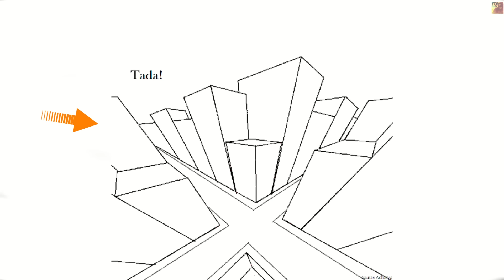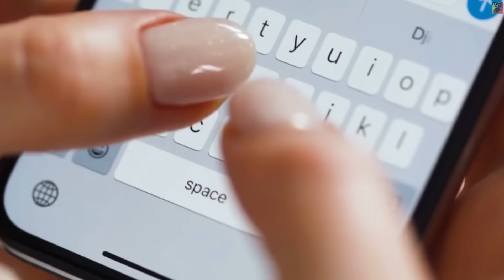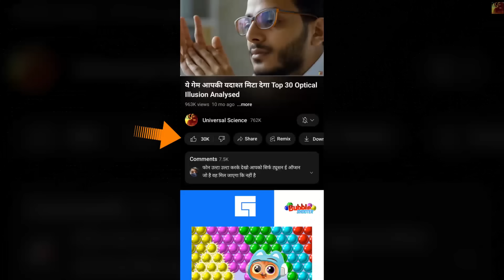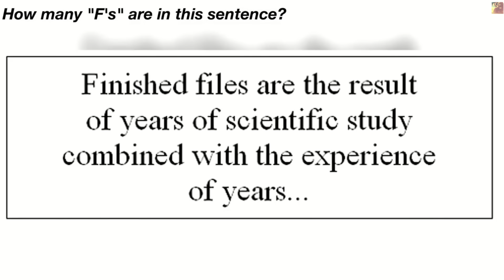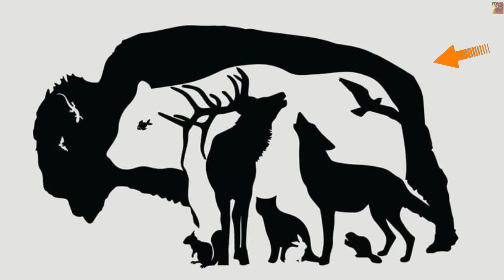ये वीडियो देखने के बाद आप अपना नाम भूल जाओगे this video will make you forget your name..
Optical illusions are something which really proves that Yes! We can't always believe or trust our Eyes, What they show us is not always real. There are 30 optical illusions in this video that will hallucinate you.